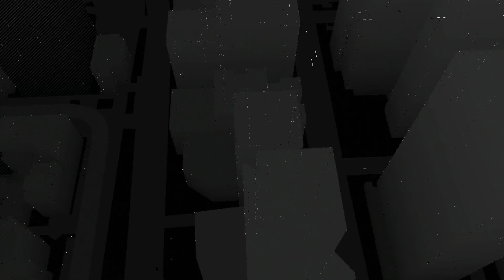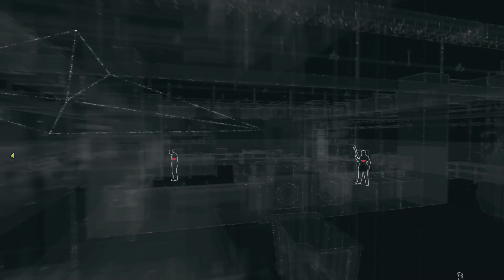Watch_Dogs : Playthrough #04 / Let's go to prison